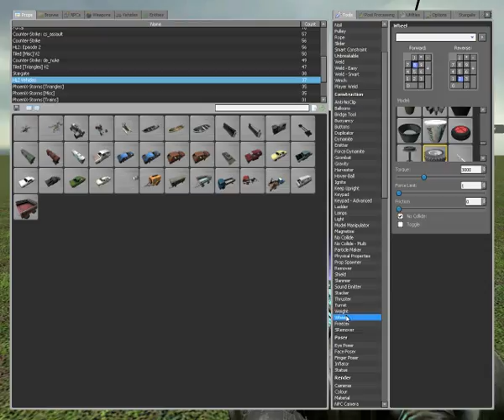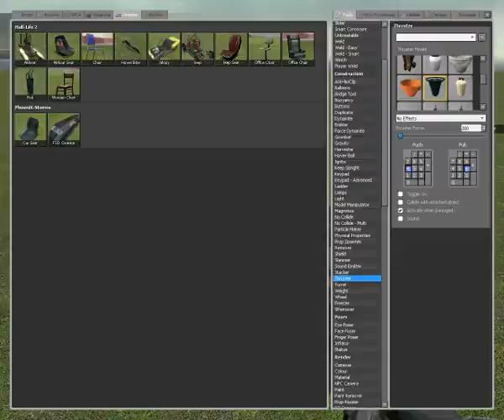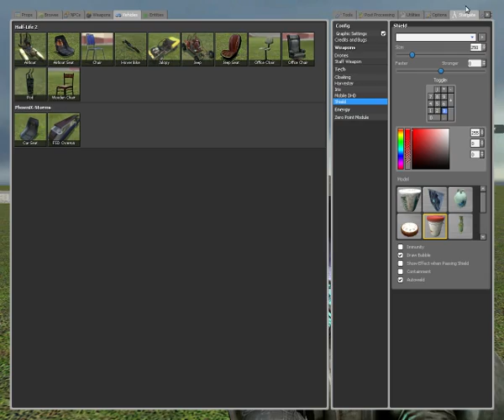Tanuljunk Garry's modozni(MediEvil alapján:D) 6.Lecke Tank Készítése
Ebben a videóban azt tanulhatjuk meg hogy hogyan csináljunk Tankot Ghost módra:D

Tipp:Amikor az ülést ,,Weld"ezed akkor az ülésbe menyj bele vagy egyébként a tankot fogod magához ragasztani!!!